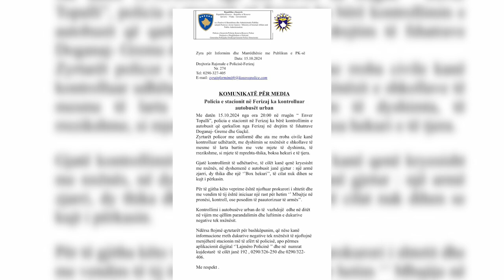Policia e Ferizajt dhe Drejtoria e Arsimit thonë se gjendja e sigurisë në shkolla është e mirë